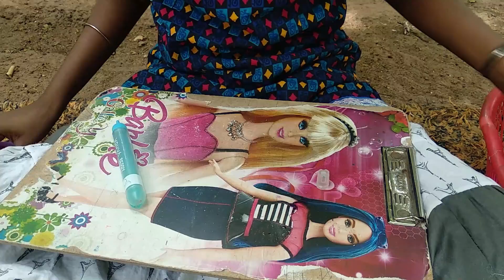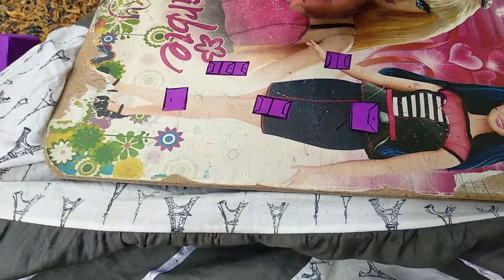MAKING CUTE HOUSES - FUN AT HOME - ORIGAMI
CHANNEL FOR KIDS TO CHANALLISE THEIR FREE TIME IN A GOOD WAY WITH FUN
ORIGAMI - DECORATIVE PAPER FLOWER FOR KIDS
BY ANANIAA & THANANIAA
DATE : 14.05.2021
LINK FOR PREVIOUS VIDEO